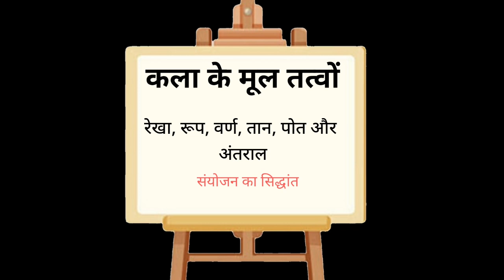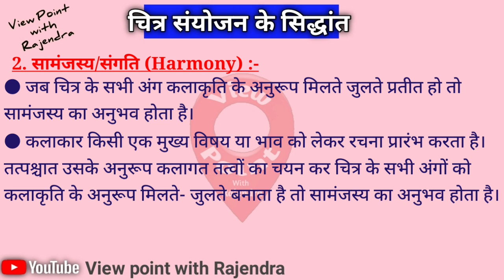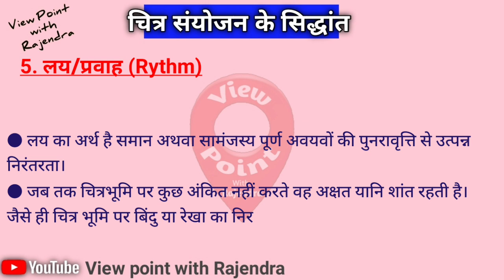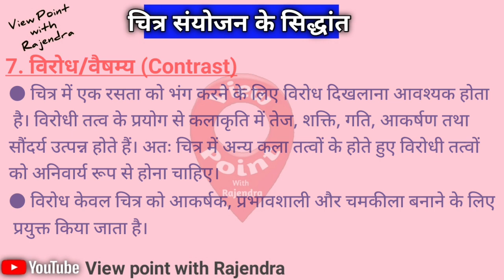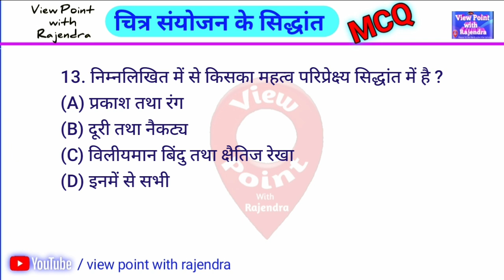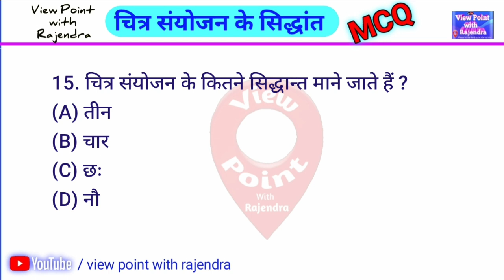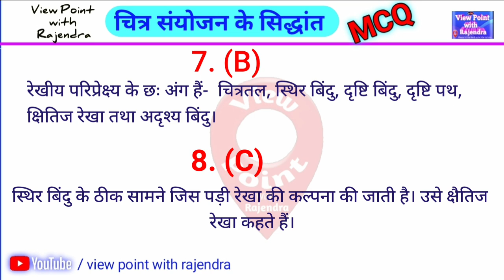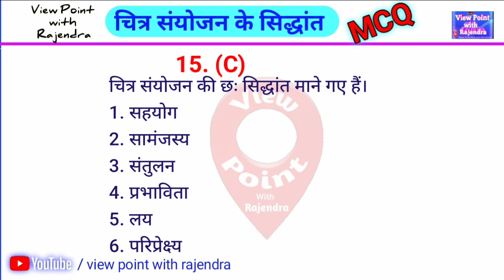चित्र संयोजन के सिद्धांत | Principles of composition | up tgt/pgt art | kala